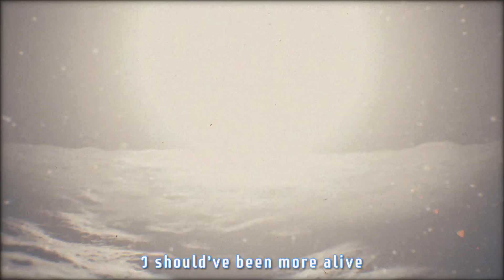【Tensura】 I'm a Slime ("Sucker" Parody) 【uts ft. squad】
That One Time I Made A Parody Of That One Anime Where The Main Character Was Reincarnated As An OP Slime

parody► I'm a Slime
original song► Sucker 【Jonas Brothers】
mix, video edit► utsu

I’m thirty-seven
Livin my days: a typical NPC
My life was heaven, yeah
Then suddenly I was headin’ to my crime scene

Life was flashing before my eyes, regretting I was so shy
I shoulda’ been more alive:
a predator
It was dark and I couldn’t see,
But then I started to eat
Don’t think I’m human anymore

I’m a slime on the move
Might fuck around and become stupidly OP
I’m a slime, dummy blue, yeah
Just a gamer livin out the male fantasy

I’m a slime and I vore all the rarest of things
Bitch, I’ll even vore you (and you) and you (and you)
Cos I played every FarmVille release, I make all of the rules
It’s true, I’m a slime on the move, yeah

I ate a dragon (yeah)
Enslaved some goblins and then made ‘em all sexy
I went to prison (yeah)
My Gary-Stu-Ass gettin’ tiddy on the daily

Bro this anime kinda blows
The episodes come and go
Wait, is that a hint of plot?
She’s kinda hot

‘Cos our destinies intertwine,
I’d smash if I had the time
But, baby, you’re (I’m) just a secret boss

Might fuck around seal a demon within me

I’m a slime and I vore all my problems away
Hell, I’ll even vore you (and you) and you (yeah, you)
That attack put my ex on her back; couldn’t stop the flashback
It’s fact: I’m a slime and a snack

I been hankerin’ for a fight
My crew is my ride or die
That blue lookin’ mighty fine
On second thought...

Think it’s time that we struck a deal
(Your) my shrek-ass could be a meal
 Or maybe we could party it up?

Might fuck around recreate society

I’m a slime and I’m bored, playing god was a chore
Don’t wanna deal with you (not you) or you (or you)
But I’m banking it on Season Two, hope them baddies come through
It’s true, I’m a slime on the move
I’m a slime, dummy blue

SPECIAL THANKS TO LAN FOR HELPING W MIX-CHECK AND LAST-MINUTE HELP, ALSO ACTORSALLUSION AND BROKE FOR BEING GREAT

my channel is dead but This Is Fine jeeyus ive been sittin on this one for like 12 years itS FINALLY DONE BUT IVE GOTTA LEAVE FOR A TRIP IN THE MORNING SO IM DESPERATELY UPLOADING YEEHAw
anyway, stan slime Rimuru Tempest Slime-Sama-Dono-Sensei I Love You Wherever You Are and i miss you...

SPECIAL PRIZE THANKS FOR SHOPPING AT SHREKMART COME AGAIN